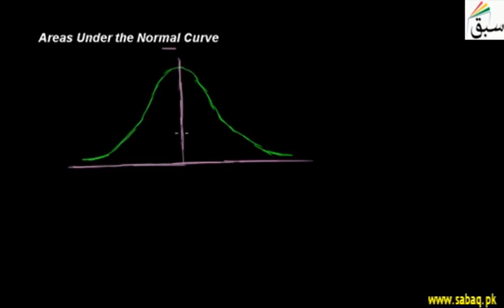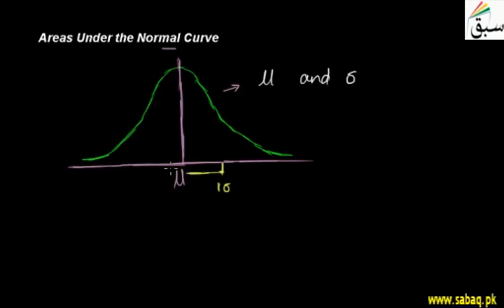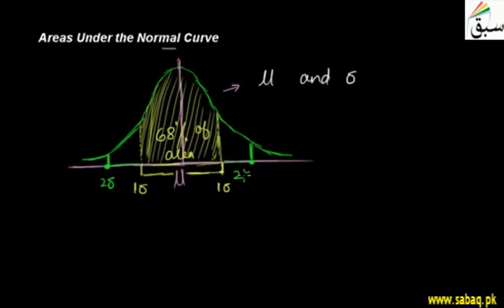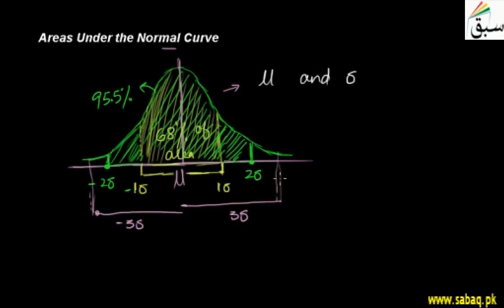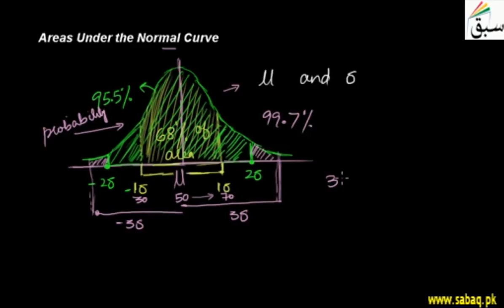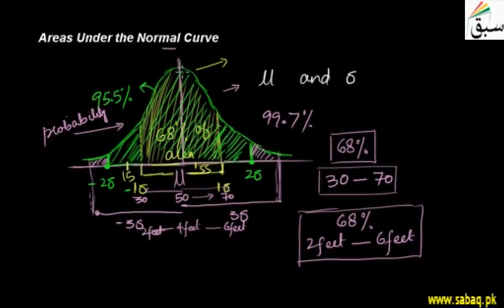Areas under the Normal Curve, Statistics Lecture | Sabaq.pk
Areas under the normal curve explanantion
This video is about: Areas under the Normal Curve. Practice tests and free video lectures for Physics, Chemistry, Biology, Math’s, Computer Science, English & more subjects are also available at Sabaq.pk. So, subscribe to Sabaq.pk/Sabaq Foundation now and get high marks in your exams.

CLASSES WE COVER AT SABAQ.PK / SABAQ FOUNDATION:

1. KG
2. Class 1
3. Class 2
4. Class 3
5. Class 4
6. Class 5
7. Class 6
8. Class 7
9. Class 8
10. Class 9
11. Class 10
12. Class 11
13. Class 12
14. Class 13
15. Class 14
16. MCAT
17. ECAT
18. CSS

BOARDS WE COVER AT SABAQ.PK / SABAQ FOUNDATION:

1. FBISE
2. Sindh Board
3. KP Board
4. Balochistan Board
5. Cambridge

STUDY MATERIAL WE OFFER AT SABAQ.PK / SABAQ FOUNDATION:

1. Physics Lectures
2. Chemistry Lectures
3. Mathematics Lectures
4. Biology Lectures
5. English Lectures
6. General Science Lectures
7. Computer Science Lectures
8. General Math Lectures
9. Accounting Lectures
10. Statistics Lectures
11. Advance Accounting Lectures
12. Cost Accounting Lectures
13. Practice Tests
14. Physics Practical
15. Chemistry Practical